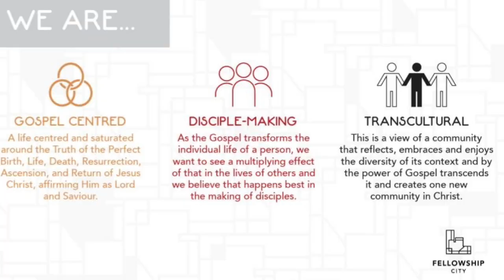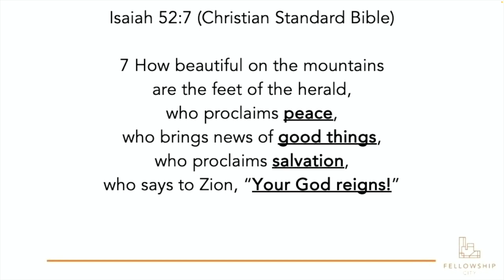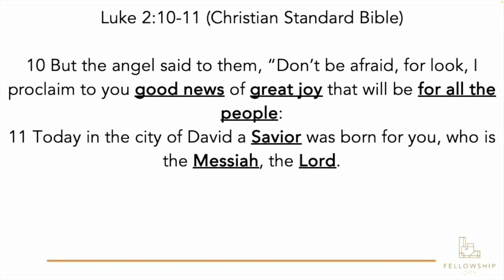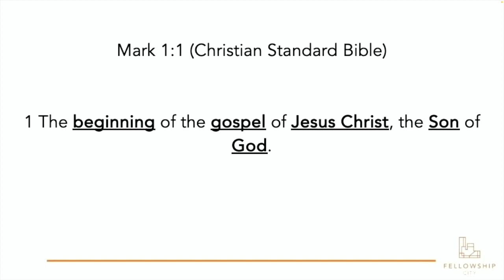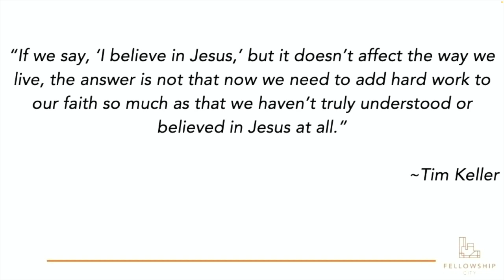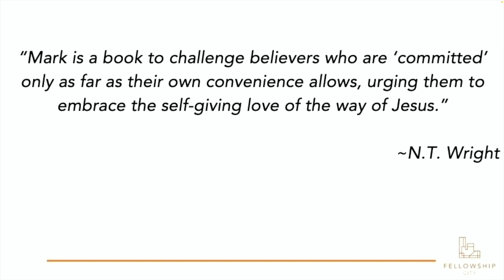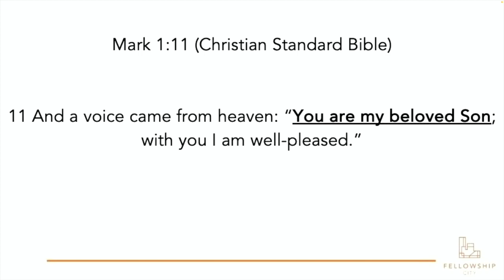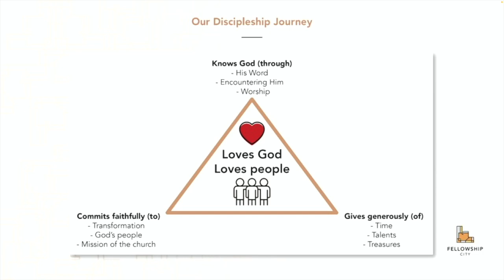The Gospel Of Mark: S1E1 - The Beginning - Sunday 14 Jan 2024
We start a new season in the book of Mark.

Mark uses the word “euthus”, often translated to “immediately,” 41 times to emphasize Jesus taking prompt actions to rescue anyone who believes in Him.
The book is beautifully summarised in this key verse in Mark 10:45, “The Son of Man did not come to be served but to serve, and to give his life as a ransom for many.”

In this first episode titled the "Beginning", we look at verse 1 of chapter.

Text: Mark 1:1
Theme: The Beginning